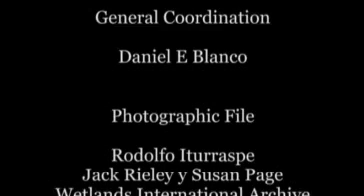Tierra del Fuego Peatlands & Climate Change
The peatlands of Tierra del Fuego, Argentina are gigantic stores of carbon and water. The regulatory function benefits the global climate as well as a stable gletsjer runoff important for the whole of Argentina.
This video is made by our Wetlands International Latin America & the Carribean Office in Buenos Aires, Argentina.